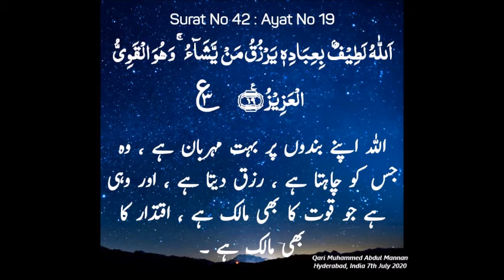Suratul Shura Ayat 19 - Qari Muhammed Abdul Mannan, Khateeb Masjid Hibatul Jabbar, Hyderabad, India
Suratul Shura Ayat 19 with Urdu Translation - Qari Muhammed Abdul Mannan, Khateeb Masjid Hibatul Jabbar, Hyderabad, India